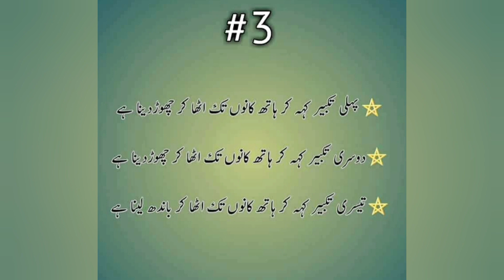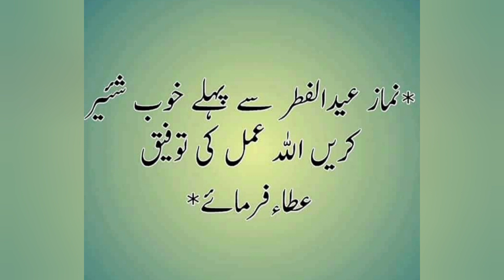Eid ul Fitr Ki Namaz Ka Tarika | Eid Ki Namaz Kaise Padhen?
takbeeraat ki tadad eid ki namaz ka khutba eid ki namaz ki niyat rafa ul yadain karne pe das nekiyan
Eid ki Namaz ke masail
Namaz-e-Eid | Khawateen Kay Liye Eid Ki Namaz Ka Sharai Haisiyat Aur Hukum |
Aurtain Ghar Pe Eid Ki Namaz Kaise Padhe
eid ki namaz ki takbeer
EID KI NAMAZ KI KITNE TAKBEERE HAIN?